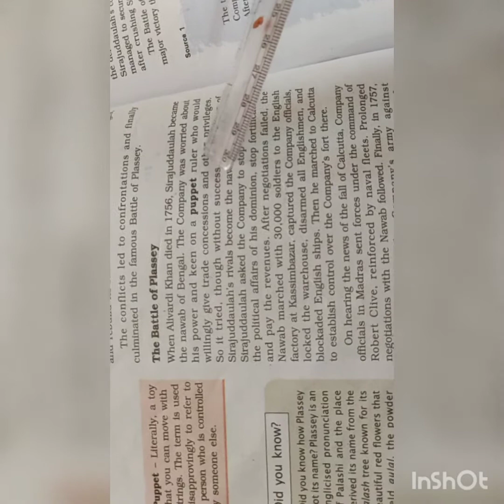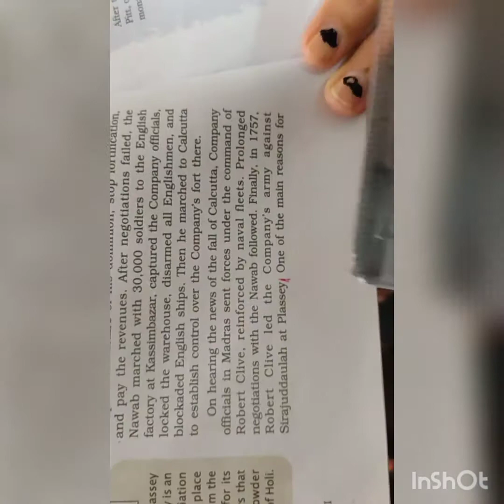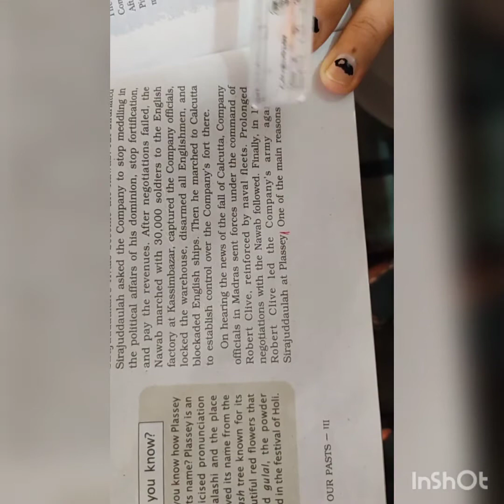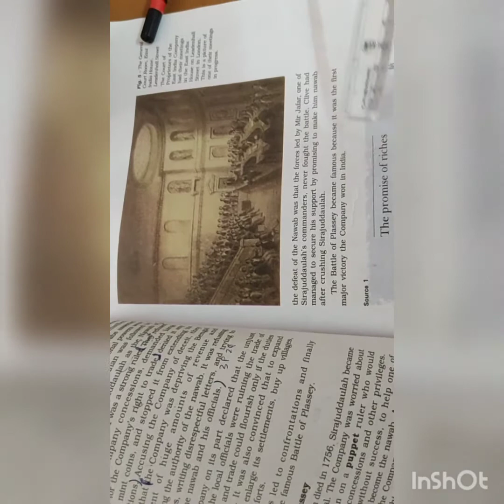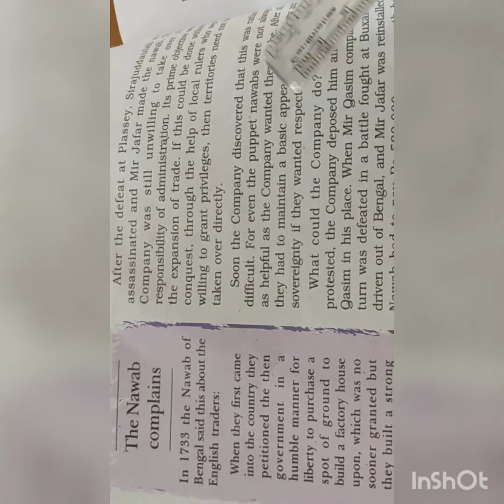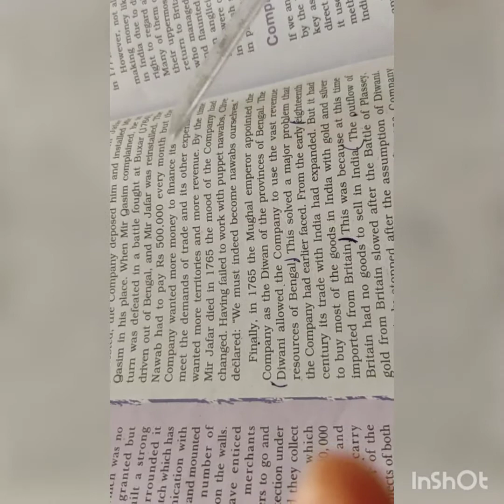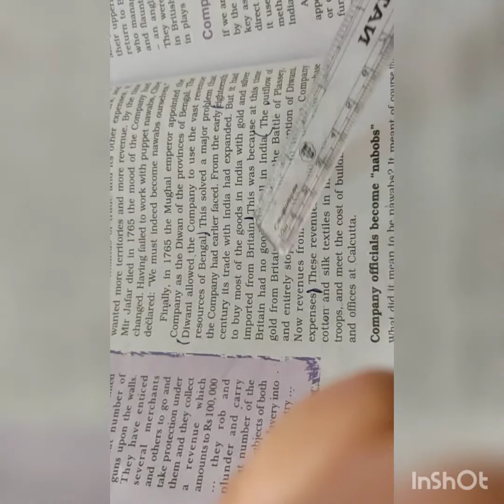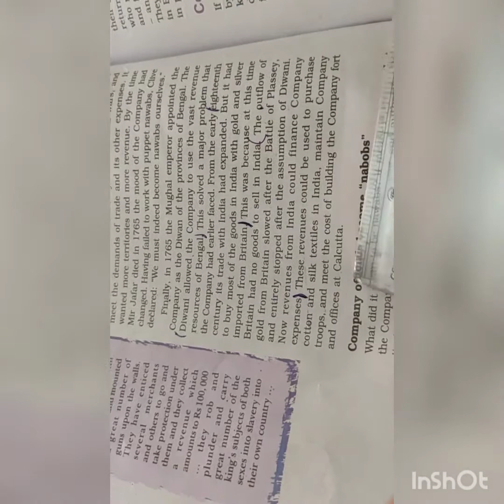Class 8th History Part 1 Lesson 2 Video (3)